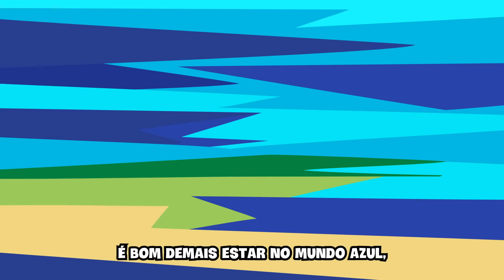Turma do Parque - Diversão [Música Infantil]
Dessa vez, a Turma do Parque dá um show de diversão.

DIVERSÃO

Cantando uma música
Com essa turma vamos arrasar
Correr, pular e mergulhar
No mundo da Fofura
Olha só que gostosura!

É bom demais estar no mundo azul
Com os amigos nadar na correnteza
Brincar de boia que é bom pra chuchu
Fazendo uma dancinha que é muito beleza
Ah, como ela é? Você me mostra?

Chuá, chuá
É hora de brincar
Chuá, chuá
Chuá, chuá
No fundo desse mar
Chuá, chuá

❤ Produzido com muito carinho em Fortaleza-CE, pelo Beach Park Studios! ❤

Somos um canal de animação para crianças, com desenhos animados em português 100% brasileiros!

A Turma do Parque é formada por Fofura, Maré, Finho e Tarta! Juntos, eles vivem aventuras divertidas num mundo onde a rua é uma correnteza encantada e os carros são boias coloridas!